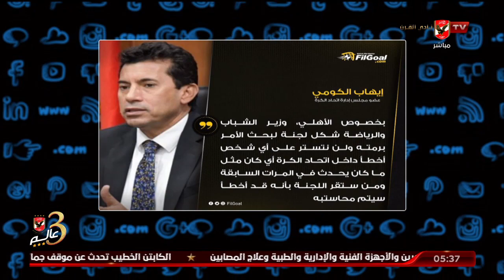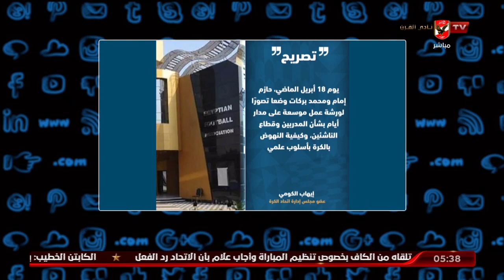أمير: على الجميع الأعتراف بانتصار الأهلي وأنه قوي عشان كان على حق من خلال حقائق وضحها الكابتن الخطيب